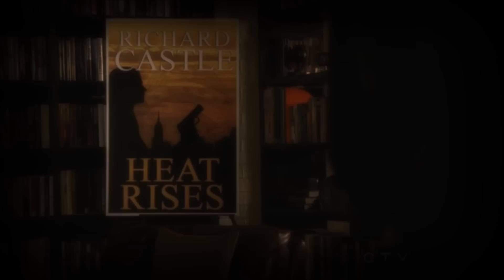Caskett - Not Ready For Goodbye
Beim Herumstöbern, hab ich dieses wunderschöne Lied gefunden und sofort an Caskett denken müssen.
Mit meinem neuen Videobearbeitungsprogramm, kam nun dieses Video dabei heraus. Ich bin noch dabei, mich in dieses Programm einzuarbeiten. Ich hab noch zwei weitere auf dem PC, die ich noch überarbeiten möchte. Aber das hier, finde ich schon mal nicht schlecht^^

While mucking about, I found this beautiful song and immediately think of Caskett need.
With my new video editing program, then this video came out of it. I'm still trying to familiarize myself with this program. I still have two more on the PC, I still want to revise. But here, I find it Not bad ^ ^